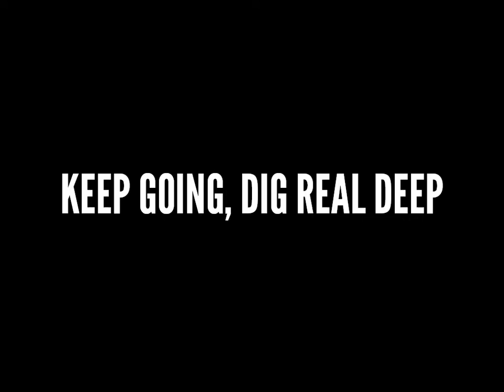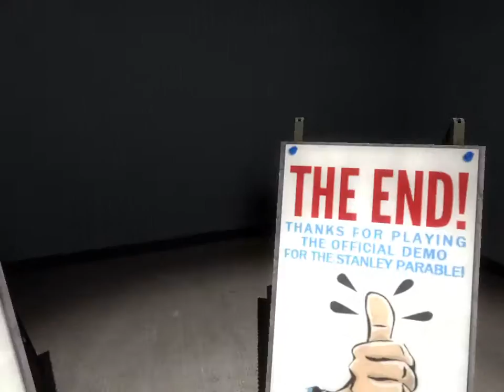The Stanley Parable Demo